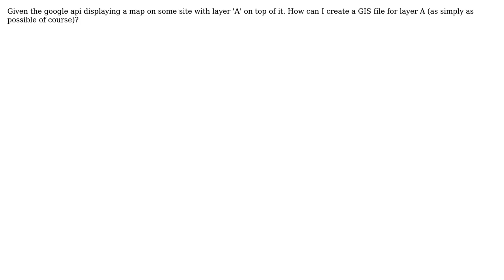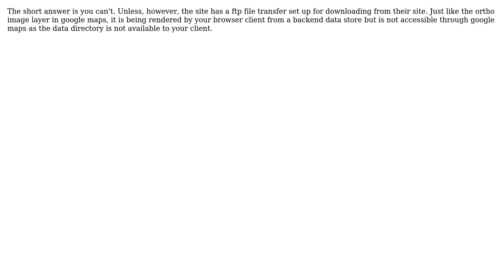GIS: Can I download a layer displayed on the google api? (2 Solutions!!)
GIS: Can I download a layer displayed on the google api?

With thanks & praise to God, and with thanks to the many people who have made this project possible! | Content (except music & images) licensed under CC BY-SA | Music | Images & others | With thanks to user Mapperz user lewis user gkdm and the Stack Exchange Network Trademarks are property of their respective owners. You are responsible for your own actions.